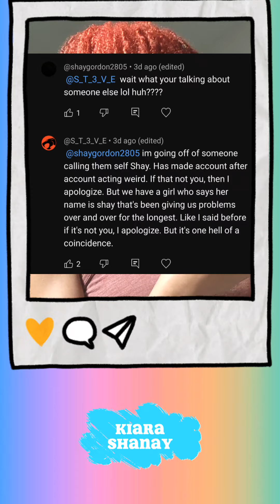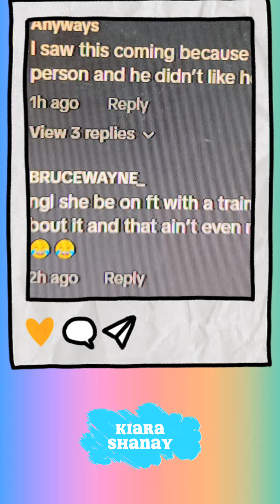DJ Akademiks Compare Halle Bailey To Chrisean Rock 🫨 Fans Call DDG An EMBARRASSMENT 😓 CJ So Cool..